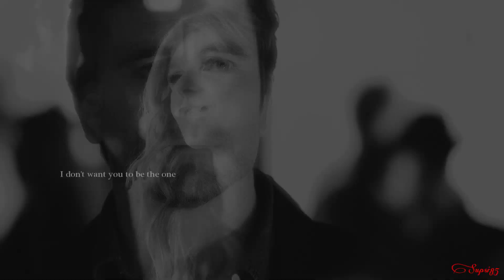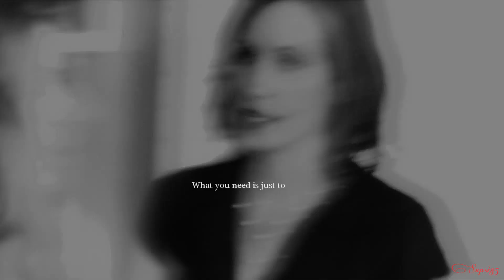Nashville - Belong [4x04]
Sorry about this:)) So Nashville has been fun this season.

I've been enjoying this season a lot though. The quality is higher than S2 or early S3 even. Wait am I biased...

This was going to be a Deacon video first but who am I kidding, that would have been too much for me since I can't even bring myself to use certain *scenes*. So now it's in general about not belonging and how the problems grow bigger inside ourselves while we might never know what the next person is going through.

*Song: "Belong" by The Cary Brothers
*Program: Sony Vegas Pro 13
*Project started: a week ago.